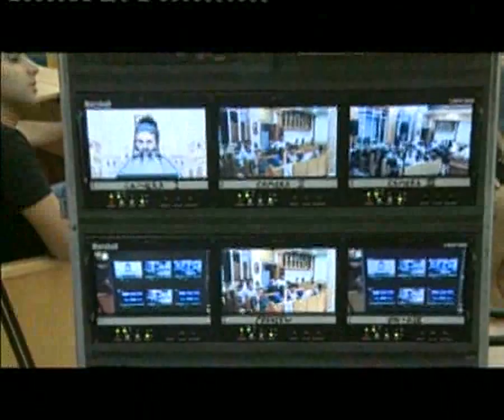רמת גן 31.08.2014